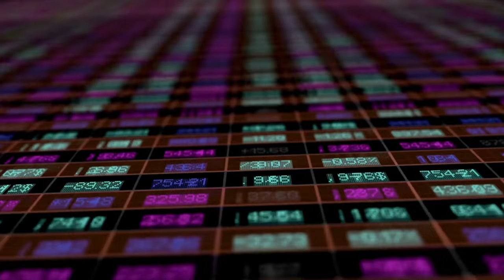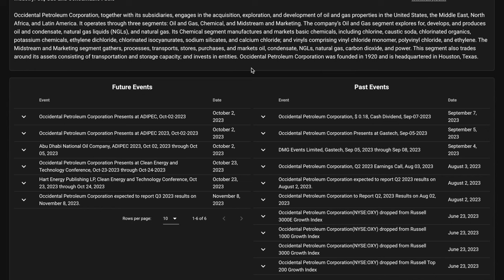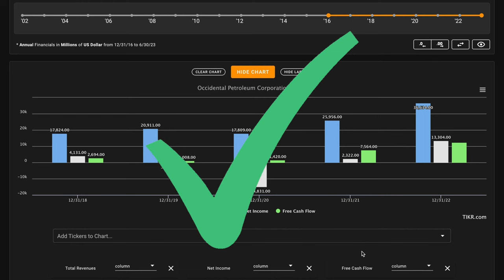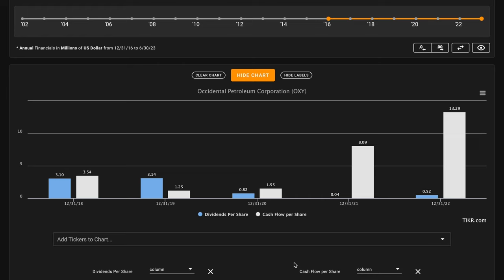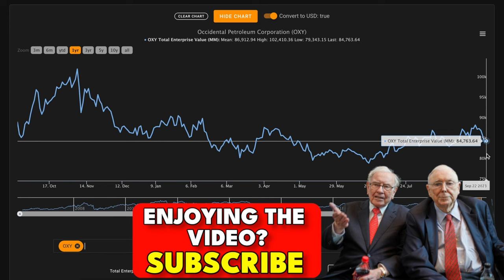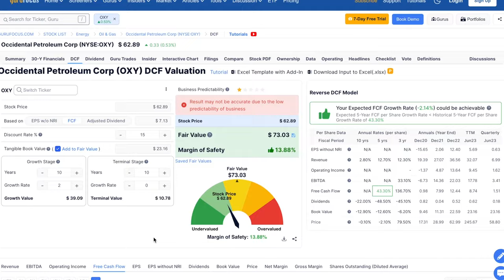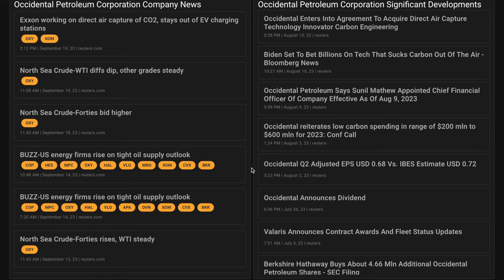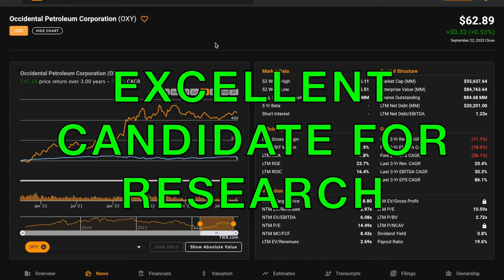The REAL Reason Warren Buffet is Buying Occidental Petroleum (OXY) Stock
In this video, we'll perform an OXY stock analysis and figure out what Occidental Petroleum looks like based on the numbers. Warren Buffett's Berkshire Hathaway has recently increased their position in Occidental Petroleum, now owning more than 23% of the company! We'll also try to figure out what a reasonable fair intrinsic value is for Occidental Petroleum. And answer is Occidental Petroleum one of the best stocks to buy at the current price? Find out in the video above! Global Value's Occidental Petroleum stock analysis.